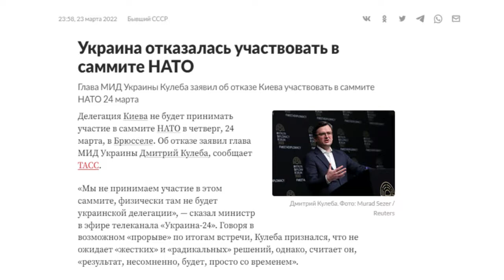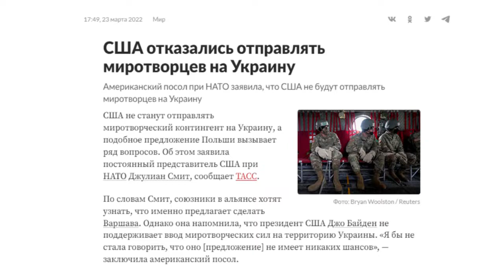Воевать с Россией никто не хочет войска НАТО на Украину не войдут